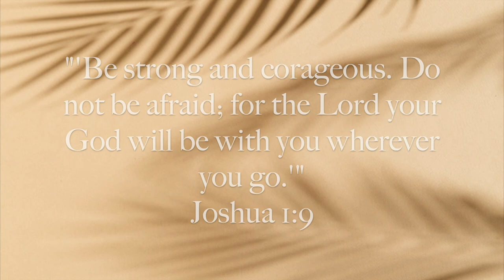75hard! how i did it & what i learned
Completing the 75 Hard was definitely a challenge, but I grew and learned so much. In this video, I'm going to tell you guys what I did that helped me the most and what I learned from this mental toughness challenge.

If you guys are interested in other videos like vlogs, cooking with me, what workouts I do, & lots of other stuff, let me know!